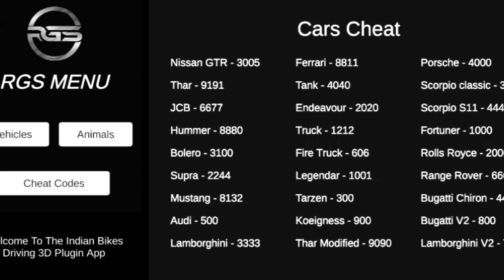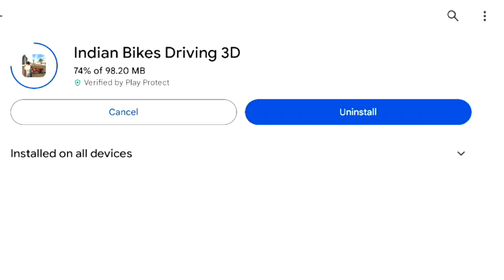Indian Bike Driving 3D New Update on Problem Solve Indian Bike Driving 3d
New Update Cheat Codes Indian Bike Driving 3D
Indian Bike Driving 3D Update Cheat Codes 2024
Indian Bike Driving 3D 2024 All Cheat Codes Indian Bike Driving 3D Live New Update 2024
IGS Gamer
3D Bike
Games